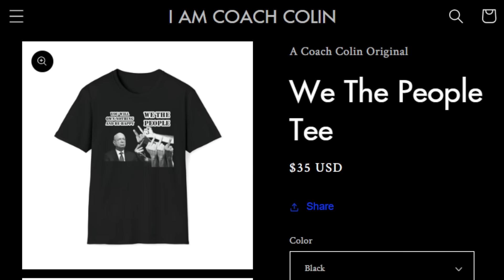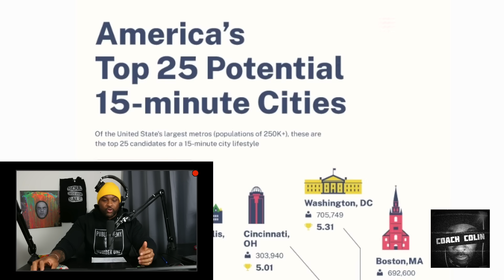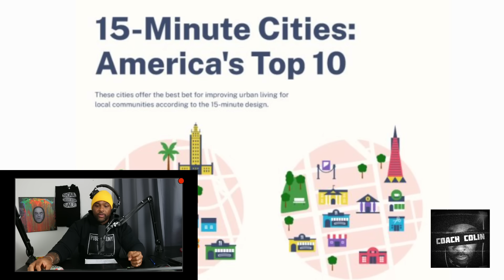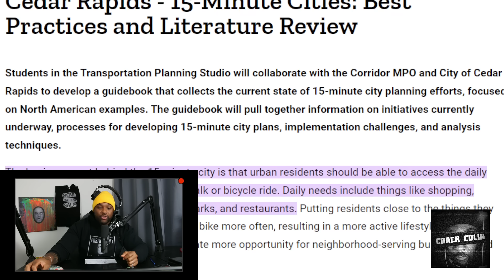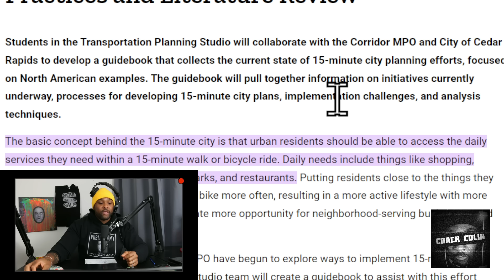Joe Rogan EXPOSES 15 Minute Cities